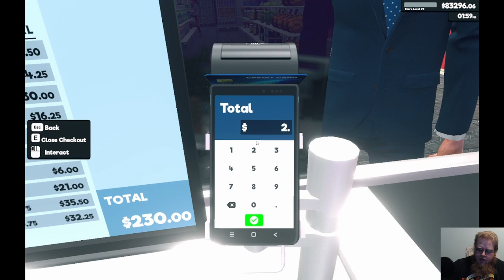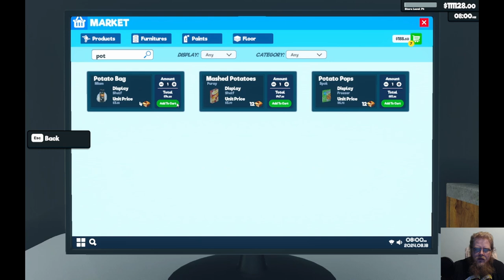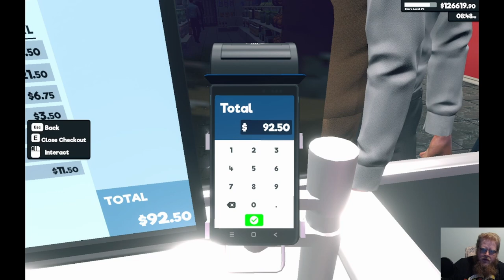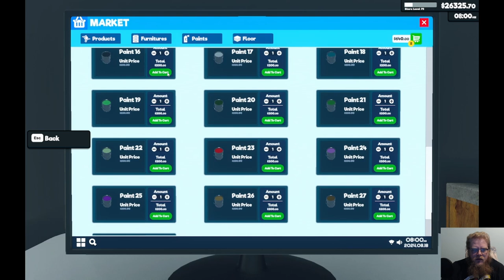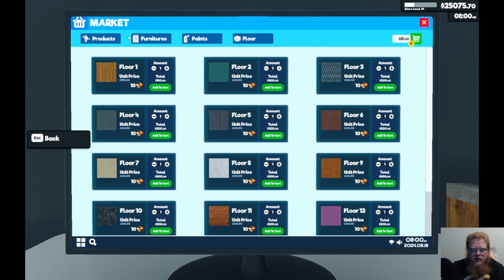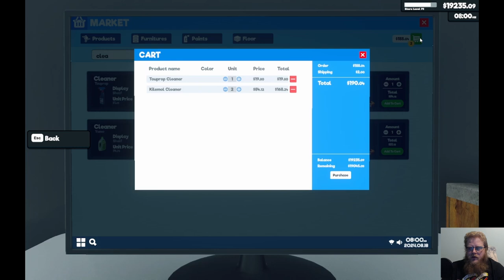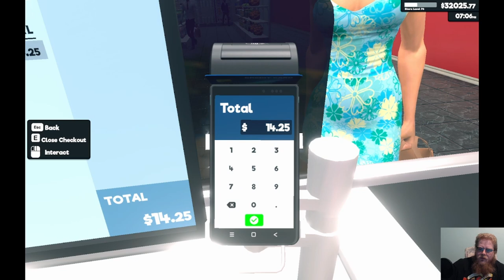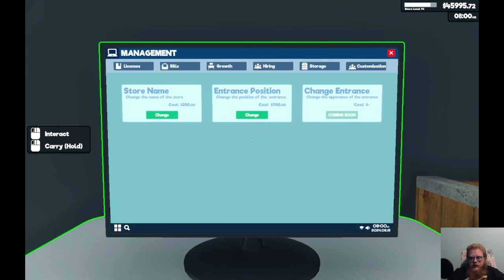Supermarket Simulator Episode 10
Howdy All,

Welcome back to @lovettgamez! On today's episode we will be playing Supermarket Simulator. Have a great day!  @lovettgamez!

Chapters:
0:00 Intro
0:34 Main Video
1:24:46 Outro